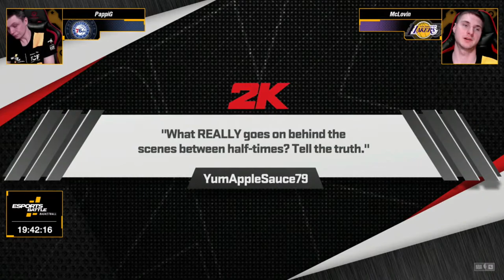2024-04-12 - Mixed conference E-Basketball ESportsBattle Stream 3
ESportsBattle | BASKETBALL — daily nba2k24 tournaments.

ESportsBattle is an esports platform encompassing efootball, ebasketball, ehockey, DOTA 2, and CS2 tournaments.

ESportsBattle | BASKETBALL — це щоденні турніри з nba2k24 .

ESportsBattle — кіберспортивна платформа, що включає турніри з кіберфутболу, кібербаскетболу, кіберхокею, кібертенісу, DOTA 2 і CS2.